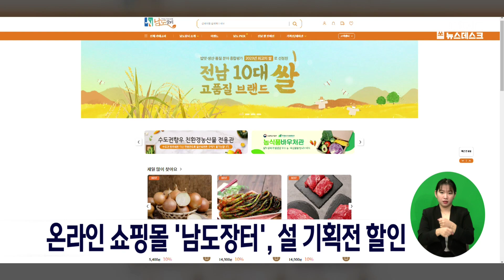온라인 쇼핑몰 '남도장터', 설 기획전 할인[목포MBC 뉴스데스크]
전라남도 대표 온라인 쇼핑몰인 '남도장터'가
청룡의 해를 맞아 2월 13일까지 설 기획전을
운영합니다.

설 기획전 상품에 한해
단일품목 20개 이상 구매 시 대량주문 할인을 실시, 전체 금액의 10%를 할인받을 수 있고
한국농수산식품유통공사의
설맞이 농축산물 할인 지원으로 11일부터
한달간 소고기, 삼겹살 등 총 22종에 한해
중복 할인도 가능합니다.

남도장터 설 기획 상품은
신선식품부터 가공식품, 전통주류 등
380여 품목으로 구성됐습니다.